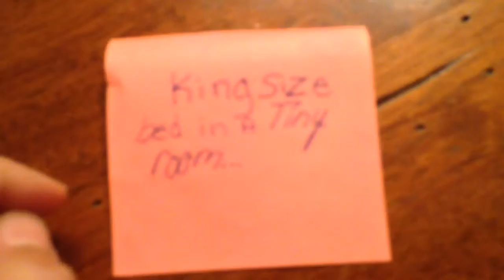Paranormal Stalker Part 2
A new stalker caught on tape